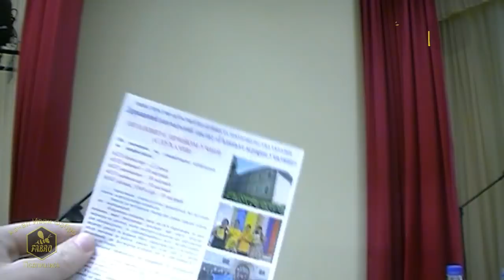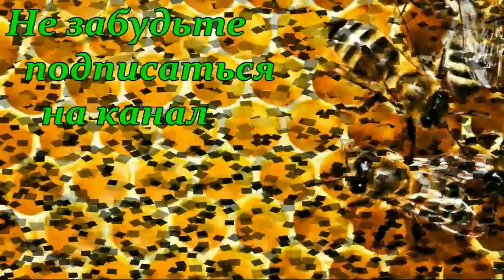Учеба и повышение квалификации пчеловода - Сенчук Н.Д.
Семинар "Матководство, методы современной селекции пчел" в Днепре -  Сенчук Н.Д.
"Гадячское аграрное училище"
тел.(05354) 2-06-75